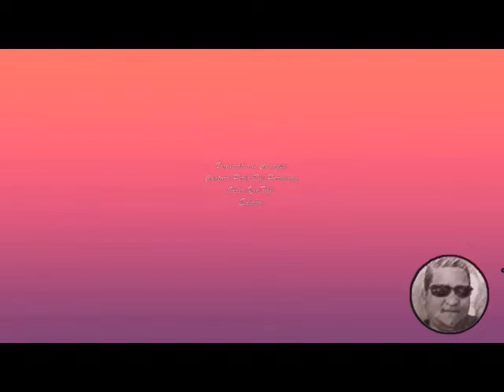Perla - Virgencita de Caacupé - Romeiros na Catedral em Caacupé...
Perla Del Paraguay - Virgencita de Caacupé...